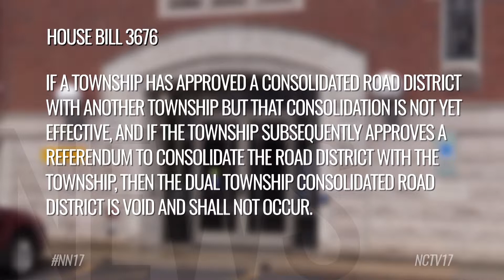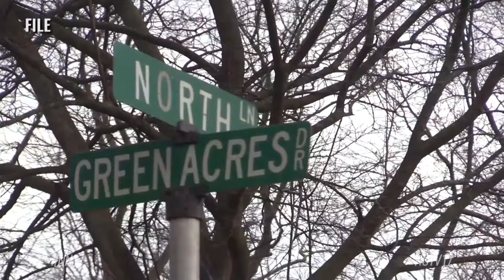Township Road District Could Be Clarified by Bill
A pending state bill could clarify the fate of the Naperville Township Road District after conflicting referendums have been passed in the last few years.
Follow us on:
A pending state bill could clarify the fate of the Naperville Township Road District.

Naperville Township residents voted in April to dissolve the Naperville Township Road District into the township.

But that decision is in contrast to a 2017 referendum to consolidate the road district with the Lisle Township Road District.

No steps were taken following that vote. Naperville Township officials realized their residents would see increased taxes, while Lisle Township residents would see a tax decrease.

House Bill 3676 states, “If a township has approved a consolidated road district with another township but that consolidation is not yet effective, and if the township subsequently approves a referendum to consolidate the road district with the township, then the dual township consolidated road district is void and shall not occur.”

The bill would provide clarity to the situation after Lisle Township officials claimed the future was still unclear even after the April 2019 referendum.

Naperville Township recently established a task force to look into the best way to merge the road district into the township as a department.

If signed, the bill would go into effect immediately.